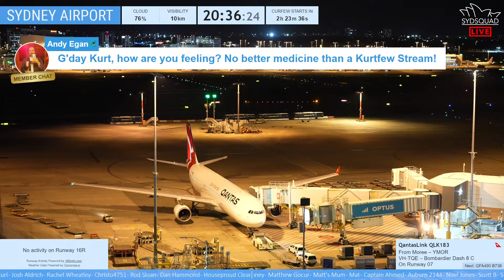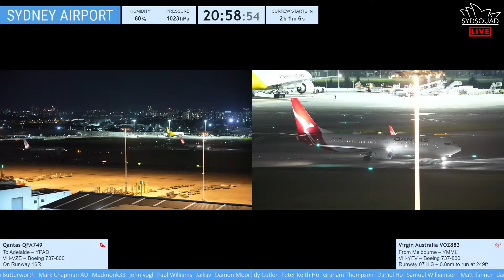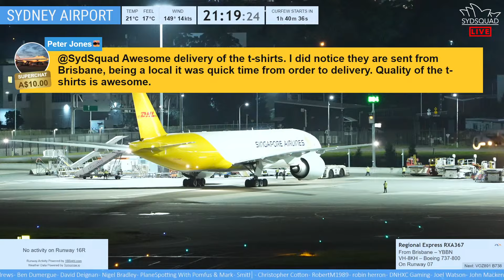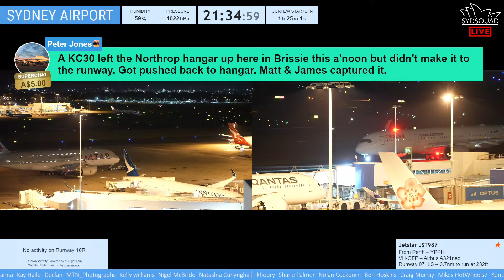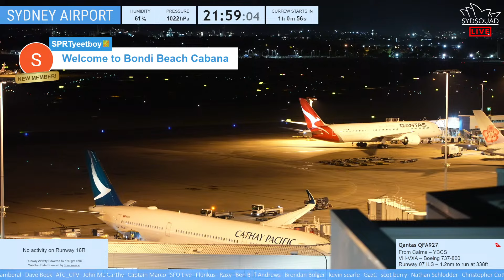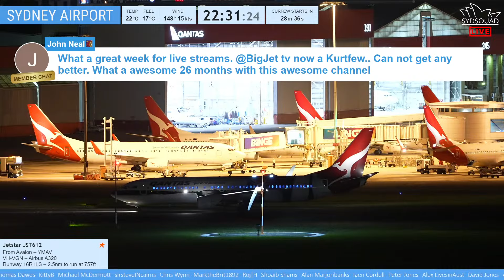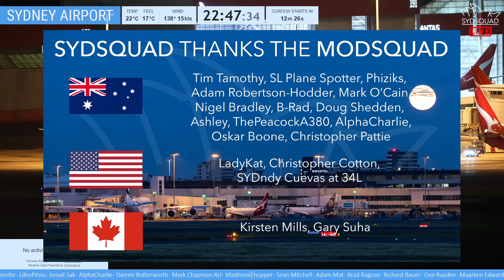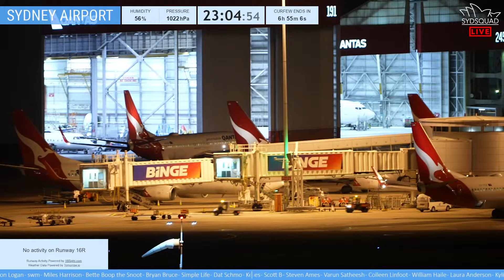🔴 "IS THAT A KEBAB?" 🤣 - Plane Spotting @ Sydney Airport w/Kurt + ATC!🔴